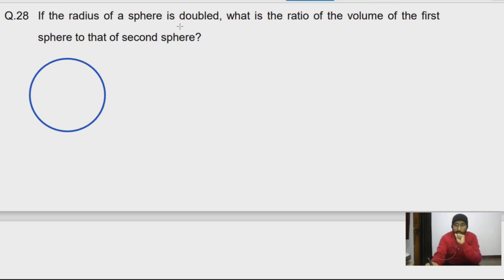Surface Areas &Volumes ||Class 9th ||Important question|| @smartbizeducation6605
If the radius of a sphere is doubled, what is the ratio of the volume of the first
sphere to that of second sphere??